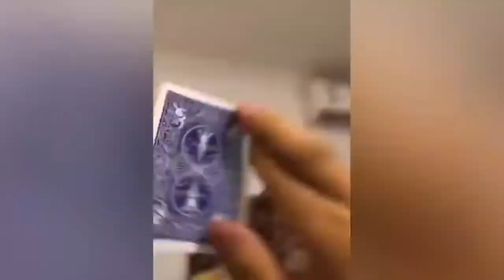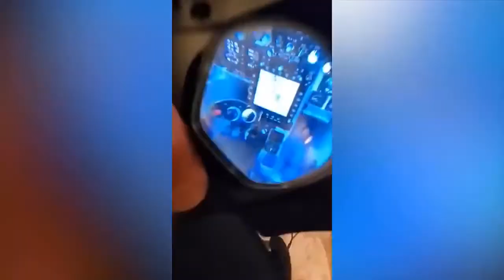LIKE A BOSS COMPILATION # 1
LIKE A BOSS : FUNNIEST FAILS | FAIL COMPILATIONS | AMAZING MOMENTS OF LIFE | DAILY VIDEOS TO BRIGHTEN YOUR DAY / DAILY VIDEOS TO BRIGHTEN YOUR DAY
Hey Guys, I'm Himanshu Maurya , 17-year Old Computer Science  Student.
I'm a Tech Enthusiast & a Professional Photographer.
I'm Passionate about anything related to Technology ✌🏻

If you would like me to checkout your product just let me know, I'd be happy to review your product anytime :)

Channel Owner ~ Himanshu Maurya

like a boss compilation reaction
like a boss compilation 2017
like a boss compilation people are awesome
7moments caught on camera
luckiest people
luckiest people in the world
luckiest moments
INCREDIBLE LIKE A BOSS MOMENT
lucky people compilation
epic win
epic win compilation
like a boss 2020
like a boss funny
like a boss videos
amazing people